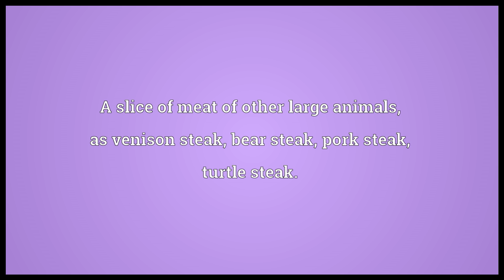Steak Meaning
Video shows what steak means. A slice of beef, broiled or cut for broiling.. A slice of meat of other large animals; as venison steak, bear steak, pork steak, turtle steak.. steak synonyms: beefsteak.  steak pronunciation. How to pronounce, definition by Wiktionary dictionary. steak meaning. Powered by MaryTTS